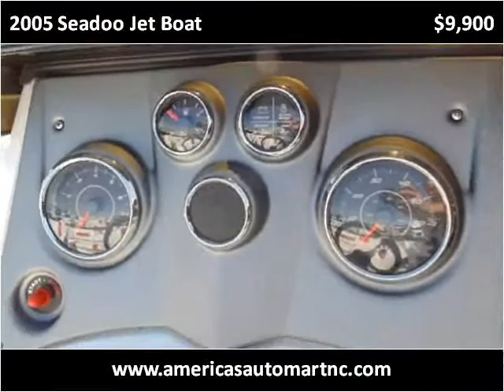2005 Seadoo Jet Boat Used Cars Winston-Salem NC